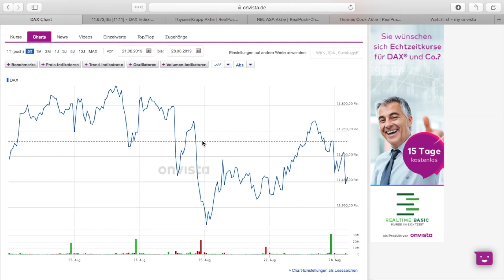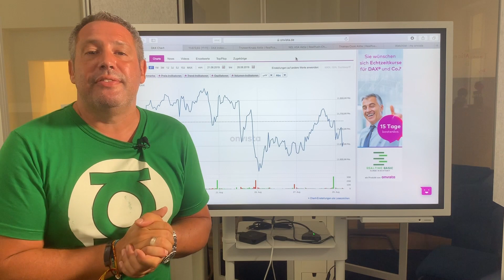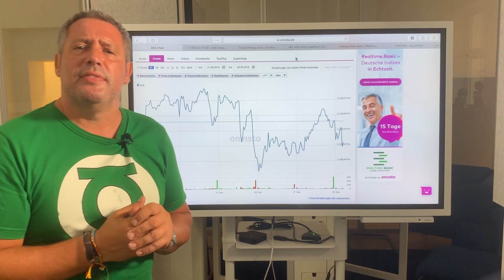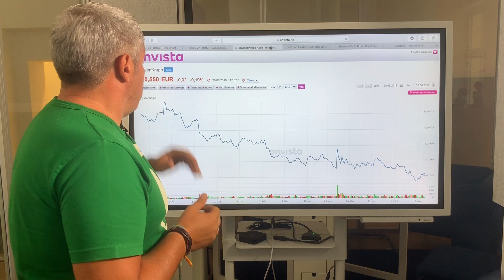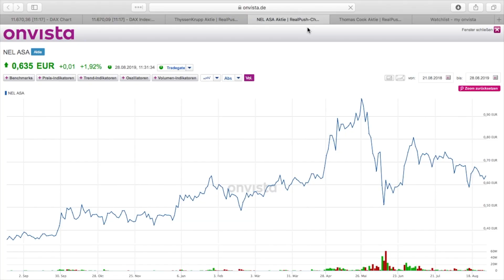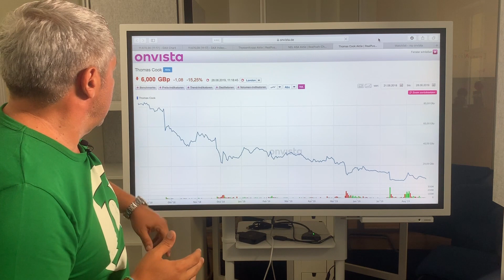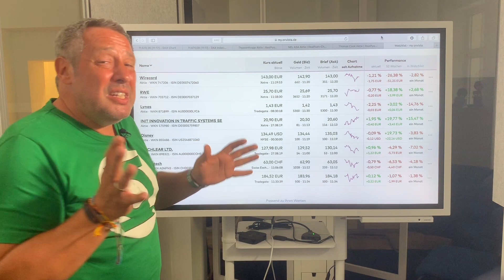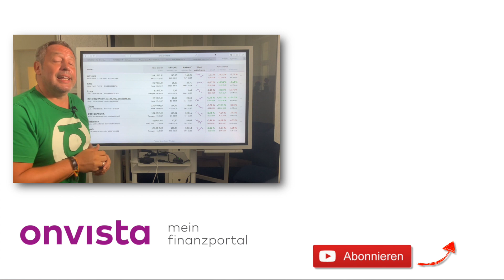Thyssen Krupp, Nel & Thomas Cook - Mahlzeit, der Börsenhappen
Mahlzeit, der Börsenhappen täglich zum Mittag die aktuellen News frisch aus der onvista Börsenküche für Sie zusammengestellt.
In der heutigen Folge spricht Redaktionsleiter Markus Weingran über die Entwicklungen im DAX und die Thyssen Krupp, Nel und Thomas Cook Aktien.

Gewinnspiel bis Ende August:

Das Bazinga T-shirt gewinnen Sie wie folgt:

1. Ein Like unter dem Video lassen
2. Mit deinem Namen oder Kürzel kommentieren.